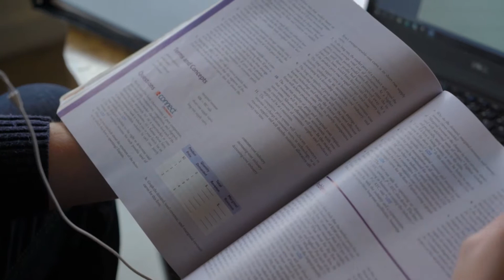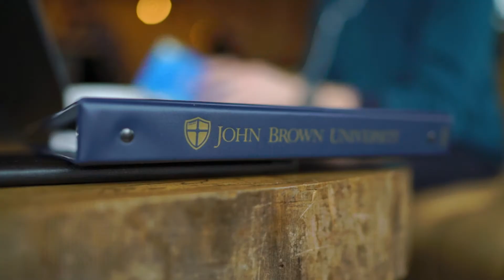JBU Online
JBU Online offers bachelor's degrees in business administration, liberal arts, management accounting, organizational leadership and psychology with a unique focus on Christian values.